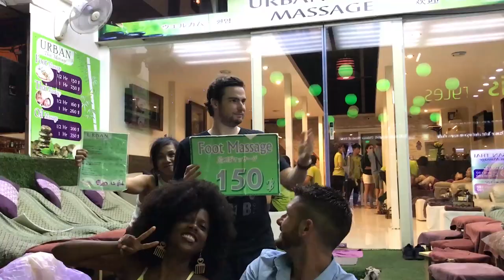Tour na Ásia PALESTRA DE TECNOLOGIA Tony Ventura - Especialista em Novas Tecnologias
Palestrante de tecnologia Tony Ventura, tb especialista no tema, fez um tour de palestras de tecnologia na Ásia. Bangkok, Kuala Lumpur, Chiang Mai e na ilha do PiktoChart. Todos do mundo precisam conhecer as tecnologias